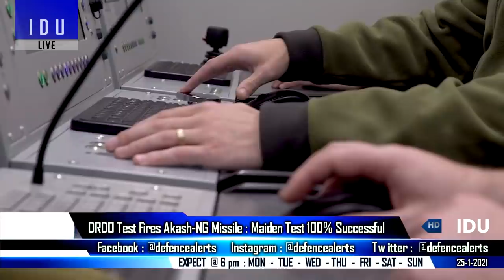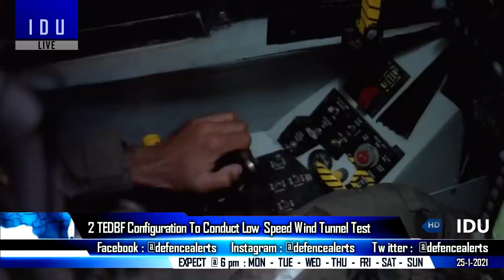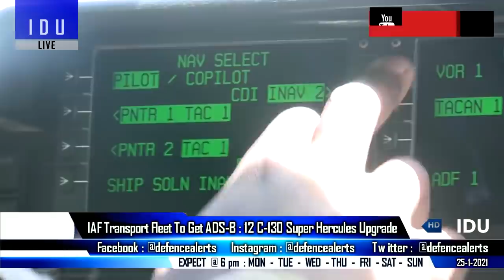Indian Defence Updates : Akash-NG Tested,2 TEDBF Config,DRDO MOP,Swathi To Armenia,ADS-B on 12 C-130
1. DRDO successfully test surface-to-air AkashNG; can intercept high maneuvering aerial tar-gets.
2. 1st Tejas MK1A By 2024, Many Countries Interested In Tejas: HAL Chief
3. 2 TEDBF configuration on track; low-speed wind tunnel tests soon.
4. Vice President Inaugurates DRDO IWSDC : New DRDO MOP spotted.
5. India starts delivery of SWATHI radars to Armenia.
6. Indian army presents new upgrade of ZSU-23-4 Shilka 23mm systems.
7. UP becomes first state to have 2 airstrips on expressways for landing, take-off of fighter planes
8. To meet global requirements, IAF transport planes to get satellite tracking system : C-130 to get ADS-B
9. Turkey holds official welding ceremony of third MILGEM corvette for Pakistani Navy